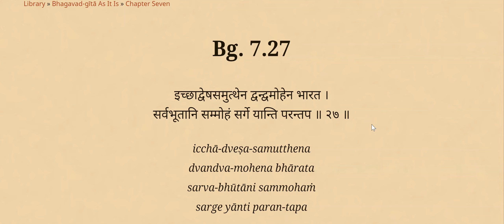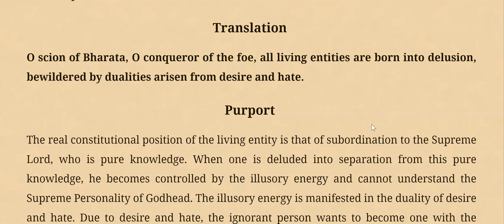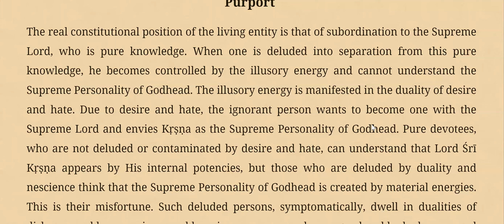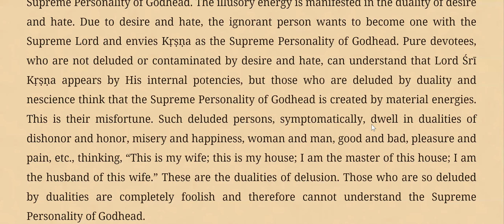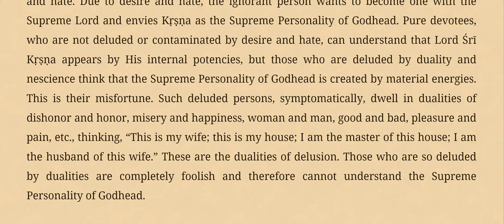Bhagavad Gita7 (27) || 19JUL 22